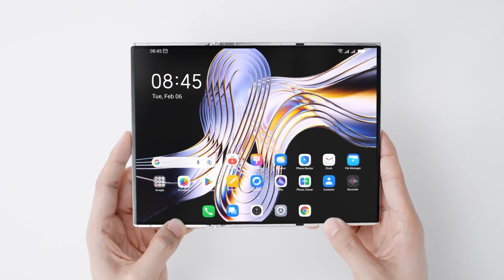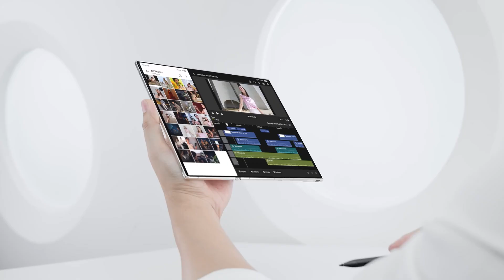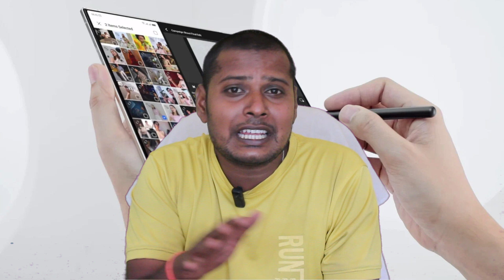TECNO Phantom Ultimate 2 Ultra Thin Smartphone Review, TECNO Phantom Ultimate 2 Tri-Fold स्मार्टफोन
टेक्नो ने अपने तीन बार मुड़ने वाले फोन से टेक मार्केट में हलचल मचा दी है। पना नया TECNO Phantom Ultimate 2 Tri-Fold स्मार्टफोन पेश किया है। यह अल्ट्रा-थिन कॉन्सेप्ट डिवाइस है। जिसका उद्देश्य कॉम्पैक्ट डिवाइस के भीतर बड़े स्क्रीन अनुभव प्रदान करने का है। बता दें कि नया फोन अब तक का सबसे पतला ट्रिपल-फोल्डिंग हैंडसेट है, जो फोल्ड होने पर सिर्फ 11मिमी का है। जबकि पूरी तरह से ओपन होने पर TDDI तकनीक की मदद से 10-इंच की स्क्रीन सामने आती है। आइए, आगे फैंटम अल्टीमेट 2 के बारे में डिटेल में जानते हैं।

TECNO Phantom Ultimate 2 का डिजाइन और स्पेसिफिकेशंस

फैंटम अल्टीमेट 2 अपने तीन बार मुड़ने वाले डिजाइन के साथ सामान्य स्मार्टफोन से टैबलेट जैसी डिवाइस में बदल जाता है। इसके बावजूद डिवाइस स्लिम लग रहा है। जिसका लुक आप नीचे इमेज स्लाइड में देख सकते हैं।

टेक्नो के ट्राई-फोल्ड स्मार्टफोन में 6.78 इंच का कवर OLED डिस्प्ले देखने को मिलता है। जो 3K रिजॉल्यूशन और 4:3 आस्पेक्ट रेशियो के साथ 10 इंच OLED पैनल में बदल जाता है। फैंटम अल्टीमेट 2 फोल्ड होने पर 11 मिमी मोटाई के साथ सबसे पतले प्रोफाइल वाला डिवाइस है।

टेक्नो का दावा है कि फोन में सबसे पतले बैटरी कवर का उपयोग किया गया है, जिसकी मोटाई 0.25 मिमी है और सुपर-कम्प्रेस्ड टाइटन एडवांस्ड फाइबर सामग्री का उपयोग हुआ है।

कंपनी ने स्मार्टफोन के लिए एक नए हिंज डिजाइन का इस्तेमाल किया है। जिसे 2100MPa की ताकत के साथ 3,00,000 से अधिक बार फोल्ड करके टेस्ट किया गया है। साथ ही इसमें बहुत कम क्रीज हैं।

टेक्नो फैंटम अल्टीमेट 2 ट्राई-फोल्ड कॉन्सेप्ट स्मार्टफोन अलग-अलग मोड को सपोर्ट करता है। जिसमें लैपटॉप मोड, मीडिया व्यूइंग मोड और डुअल-स्क्रीन ट्रांसलेशन के लिए टेंट मोड हैं।

स्मार्टफोन में 50MP कैमरों वाला ट्रिपल कैमरा सेटअप देखने को मिल रहा है।

लैपटॉप मोड में यूजर्स बेस स्क्रीन को कीबोर्ड और प्रोडक्टिविटी के लिए अन्य स्क्रीन का उपयोग कर सकते हैं। फोल्डेबल स्मार्टफोन डुअल-स्क्रीन ट्रांसलेशन को भी सपोर्ट करता है, जो AI तकनीक से लैस है।

टेक्नो का कहना है कि ट्राई-फोल्ड कॉन्सेप्ट स्मार्टफोन में ऑप्टिमाइज्ड सॉफ्टवेयर मौजूद है। ब्रांड ने यह भी पुष्टि की है कि TECNO Phantom Ultimate 2 अभी तकनीकी प्री-रिसर्च चरण में है।

बताते चलें कि टेक्नो ट्राई-फोल्ड स्मार्टफोन के व्यावसायीकरण की संभावनाएं तलाश रहा है। यानी उम्मीद की कि जा सकती है कि यह आने वाले अगले साल में बाजार में आ सकता है।